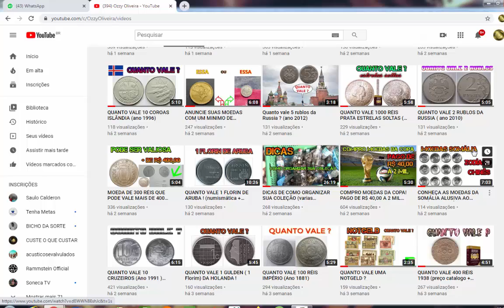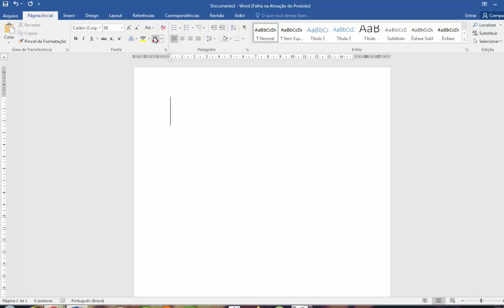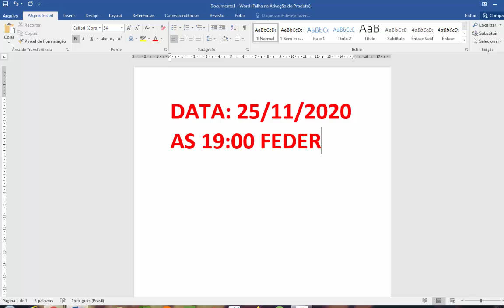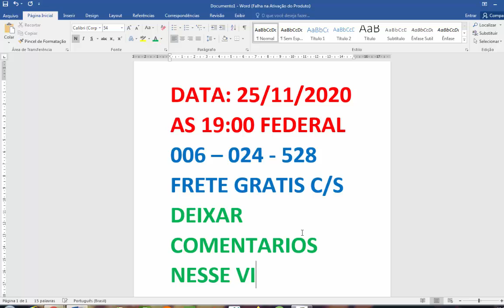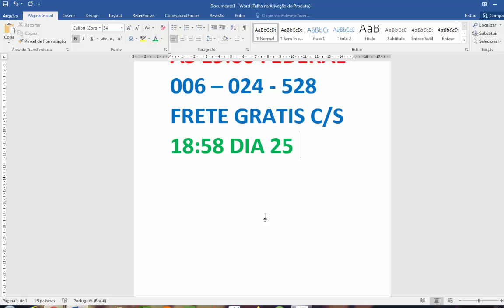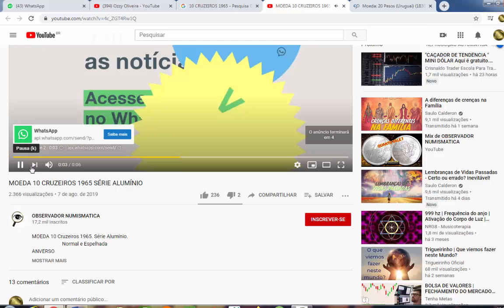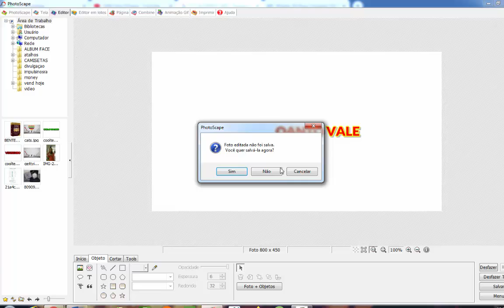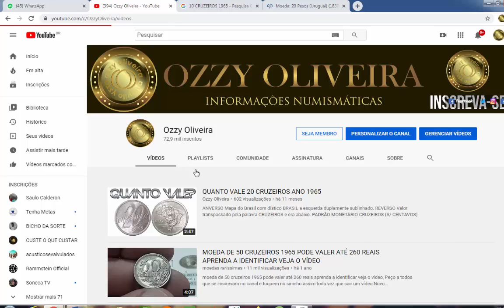SORTEIO DE MOEDAS GRÁTIS ( APROVEITE E RESERVE SEUS NUMEROS DE GRAÇA